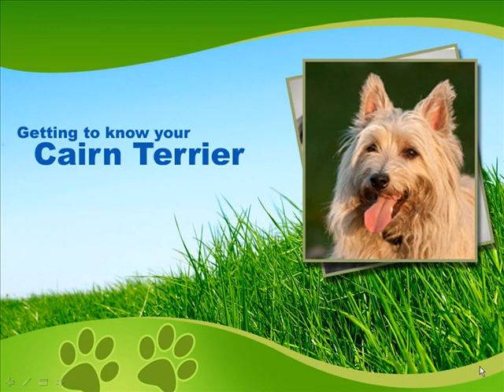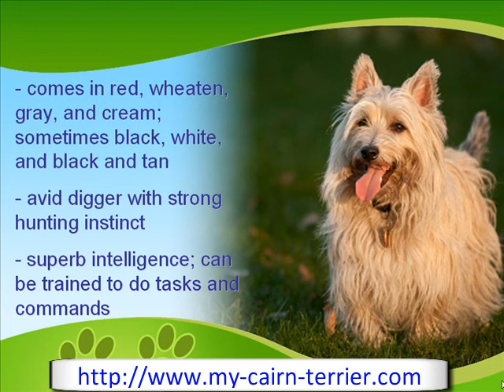The Loyal Little Cairn Terrier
Did you know that in the film Wizard of Oz, Toto was a purebred Cairn Terrier? So cute! To learn more about this spunky fellow, keep watching